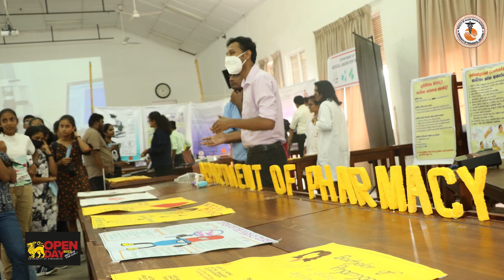University of Peradeniya | Open Day 2023 | Faculty of Allied Health Sciences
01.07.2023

Faculty of Allied Health Sciences,
University of Peradeniya,
Augusta Hill, Sri Amarawansa Mawatha
Peradeniya,
Sri Lanka.
20400